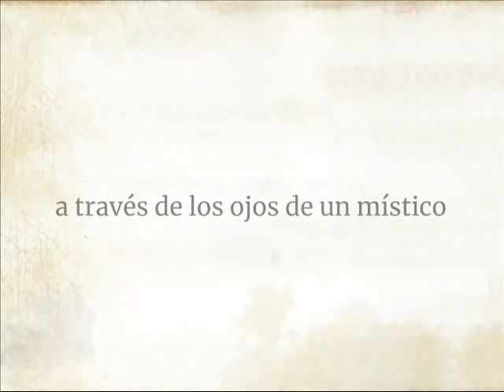¿Cuál es el significado de los sueños? | Sadhguru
Un buscador hace la pregunta: «¿Qué son los sueños». Sadhguru explica que más del 90% de los sueños son solo deseos insatisfechos, trabajando tiempo extra en la noche.